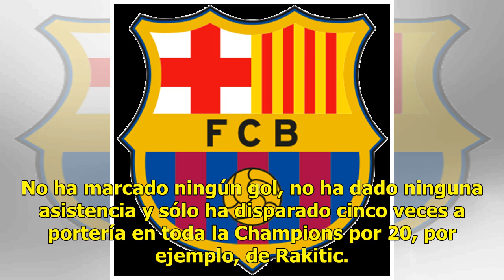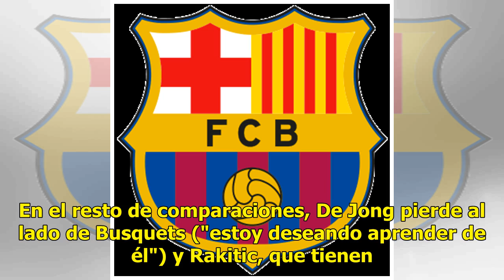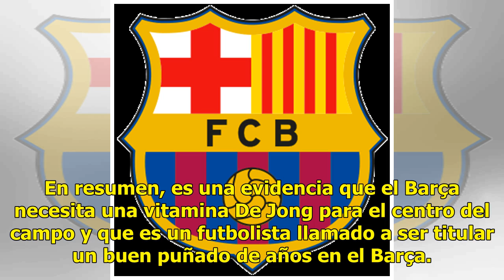Frenkie De Jong: unos números aún mejorables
El Barça espera como agua de mayo la vitamina De Jong. El holandés, cuyo fichaje (86 millones de euros) se anunció el pasado 23 de enero, responde a lo que estos días necesita el Barça. A punto de cumplir 22 años (este domingo) será un soplo de aire fresco para un centro del campo que empieza a nece...